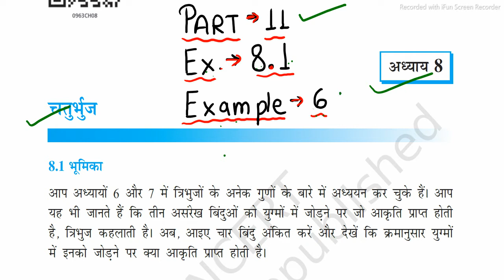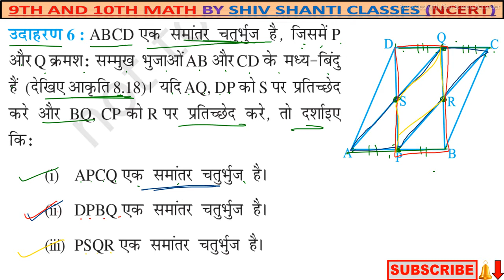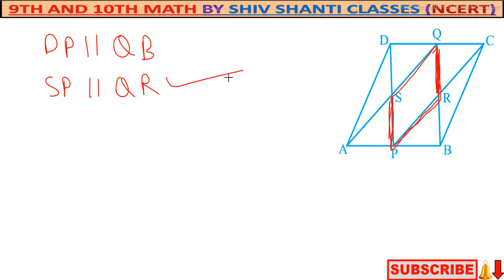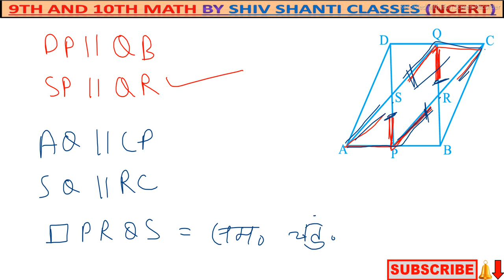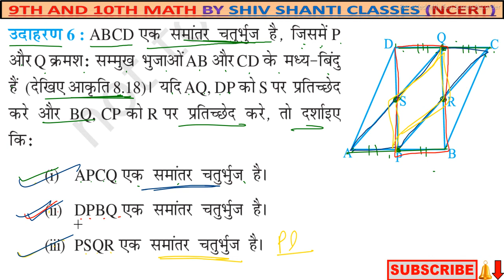Class 9 Math Ex 8.1 Example 6 | Ch 8 Quadrilaterals Ex 8.1 | अध्याय 8 चतुर्भुज कक्षा 9 गणित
Hi !